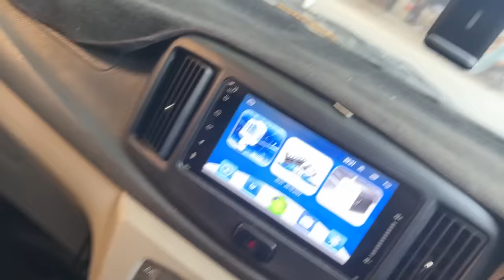Mohib ko Zabardasti Skardu Ly gaye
Mohib Ko Balti mai Duba Diya 😂😂